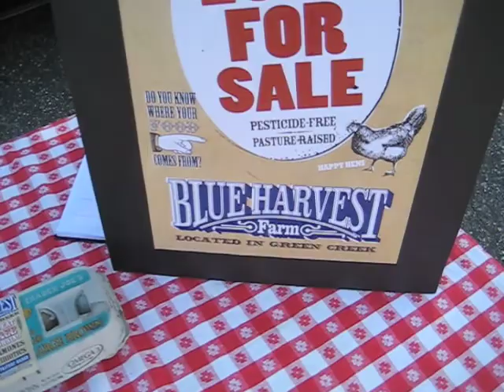Rooster Sells Eggs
Lovey Dovey the rooster helps sell eggs at the Polk County tailgate farmer's market.